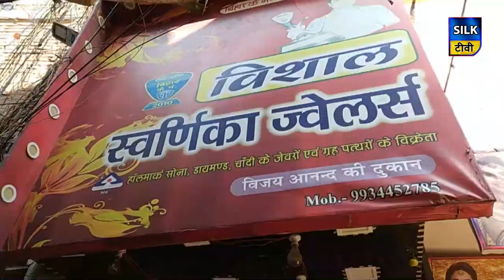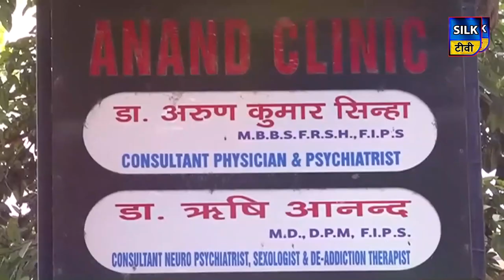SILK TV- जिले की खबरें एक साथ || 08 FEBRUARY 2021